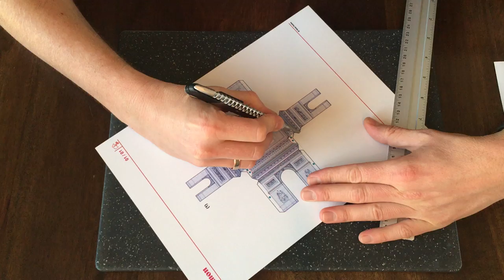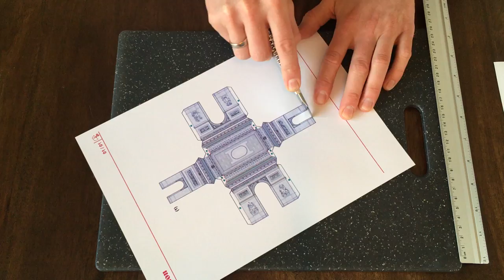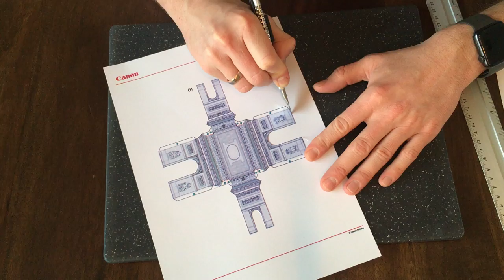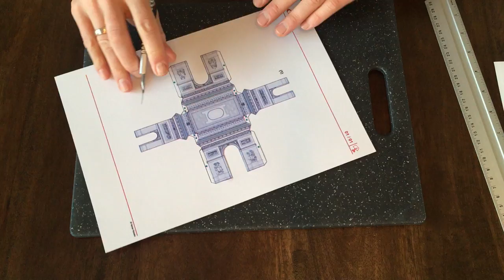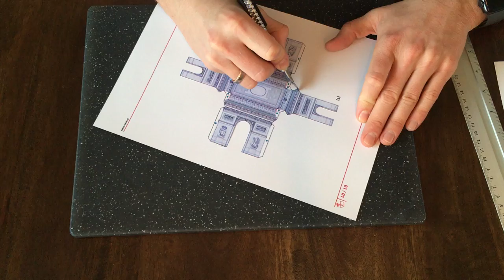Arc de Triomphe, France miniversion from paper 1/4 - Cutting